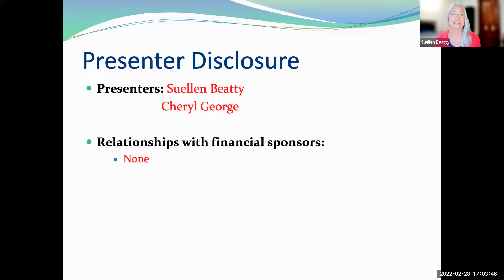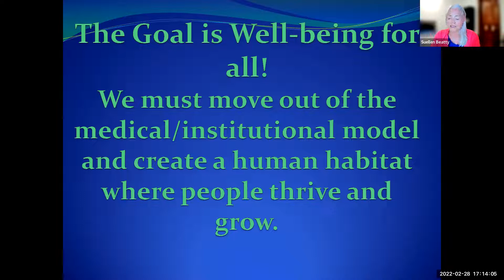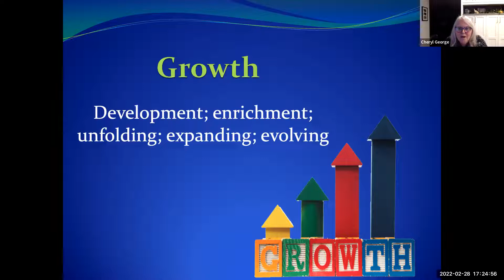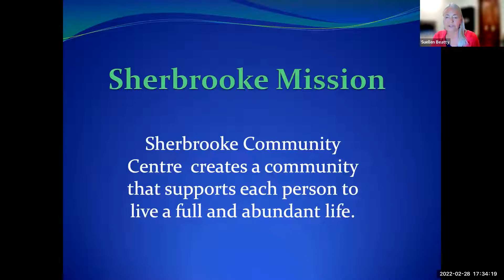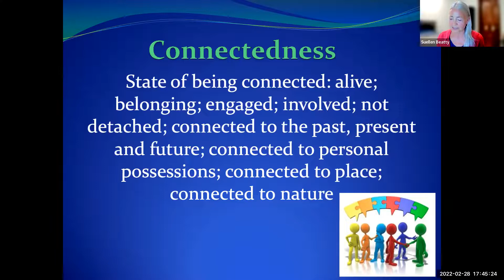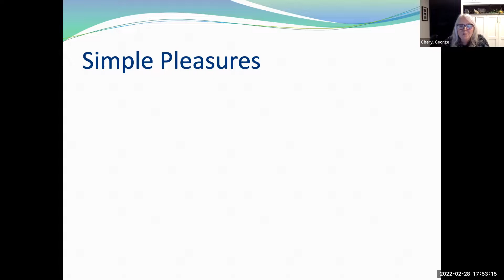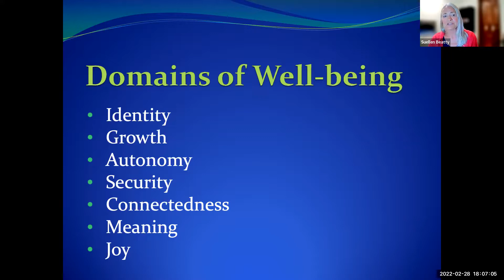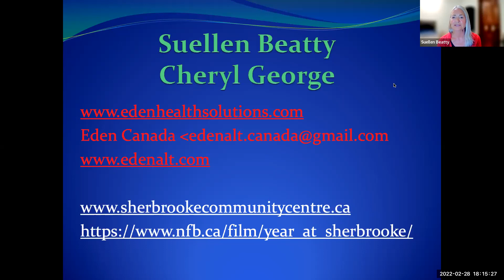The Eden Alternative with Cheryl George & Suellen Beatty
Long-Term Care Initiative (LTCI) Learning Series